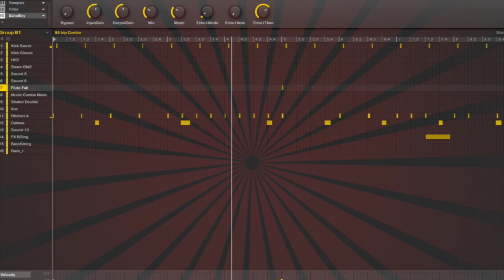Triphop Groove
Today's groove was created in Maschine, 8 bars.